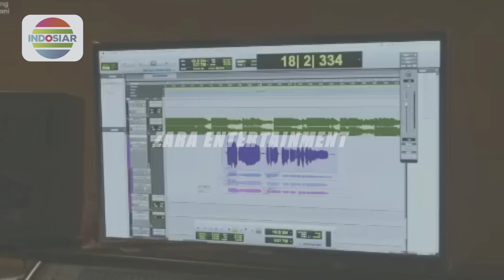🔴 LIVE ‼️ KONSER SPEKTAKULER BAND U2 BONU & PUTRI ARIANI DI AMERIKA BANJIR LAUTAN MANUSIA